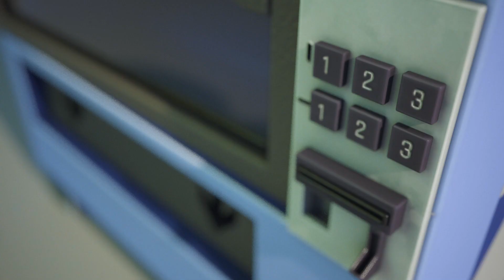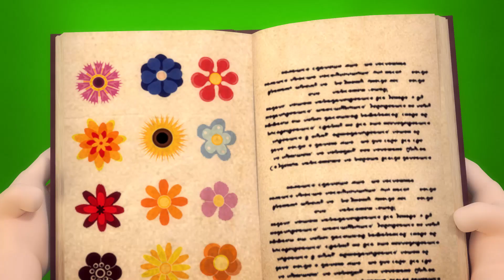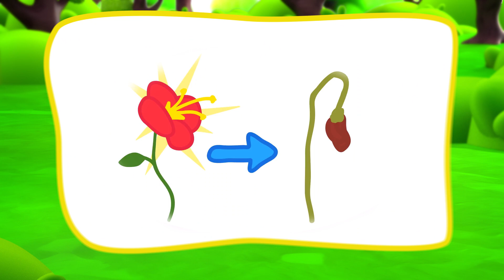Choosing a profession| Policeman | Fireman | Doctor